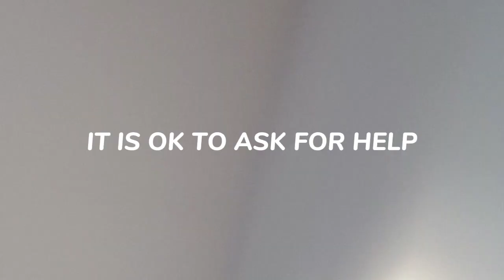8 realization in college | hashehara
hello guys! I hope you enjoy my videos and if you have questions don't hesitate to ask me on instagram. see ya

♡ business inqueries: diazindira614@gmail com
socials:

faqs

♡  filming equiptment and software? Samsung galaxy A10 + Capcut/VLLO
♡ when is your birthday? this coming august 12
♡  came from? Manila, Philippines
♡ social apps? instagram, fb page, facebook, youtube and tiktok
♡ Year level? im 1st year college at National University

thank you foe watching, and hope you have great day ♡